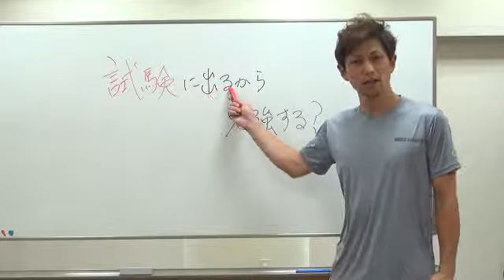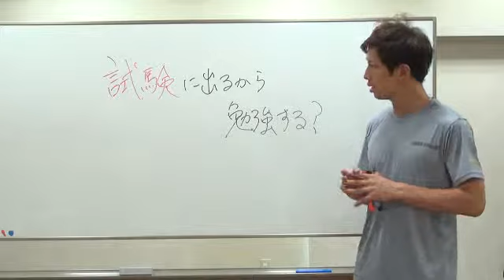ダイエットは誰のため！？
ダイエットは誰のためなのか？何のためなのか？？を一度考えてみましょう。

こちらの動画は、ナインティナインの「解決!ナイナイアンサー」の内容を映したものです。これほどまでに頑張っているダイエッターがいるのですね。
出演者は、青木隆治、前田美波里、南雲吉則先生、デューク更家、KONISHIKI、キンタロー、井戸田潤、松本志のぶ、ナインティナインなどなど、層々たるメンバーです。

◆矢谷淳と共に、“ダイエット”を通じて「あなたならでは」の生き方を見つけるページ
◆矢谷淳の書籍